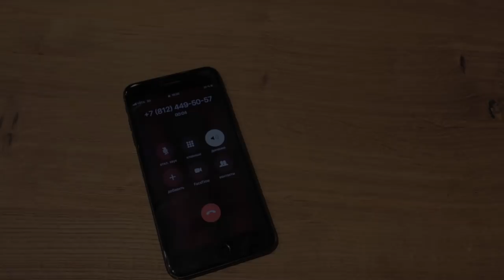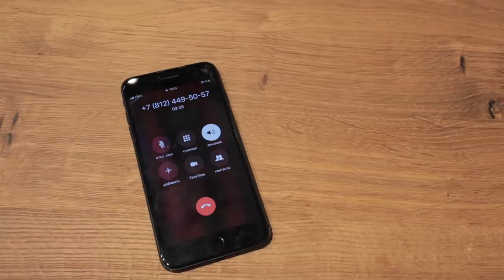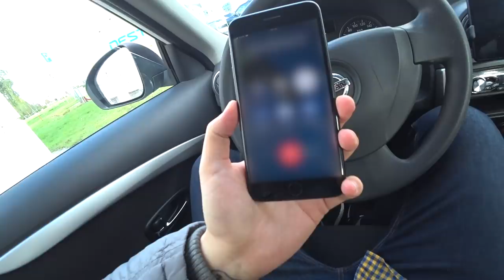НЕ ЗАКАЗЫВАЙ ЯНДЕКС ТАКСИ,ВСЯ ПРАВДА / Больше не сяду в эконом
Работа в такси...  Я очень часто пользуюсь услугами такси, и практически всегда это БЫЛ сервис яндекс такси. Как то очередной раз я ехал в такси и мне пришла в голову идея а почему бы мне не не попробовать и не поработать в яндекс такси, тем более что я уже снимал видео про их сервис Яндекс еда. Меня взяли в таксисты без каких либо трудностей и скажу често, то что я там увидел меня шокировало. Битые автомобили, выданная мне чужая лицензия, маленькая зарплата и много чего еще. Но есть и плюсы теперь когда я побывал "на кухне" я пользуюсь другим такси.